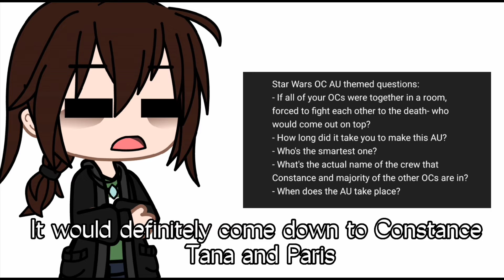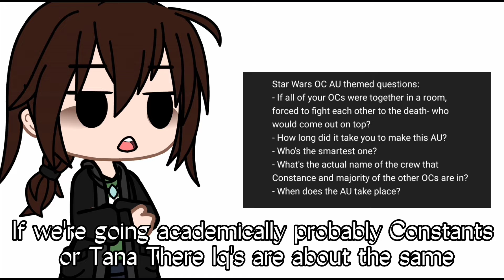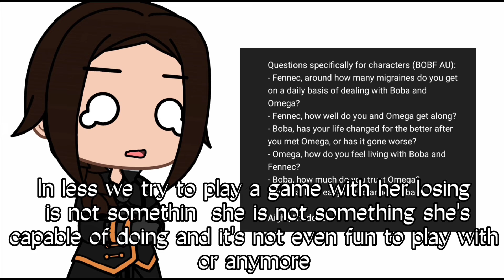My QnA video :D